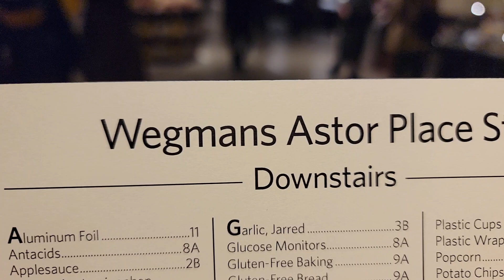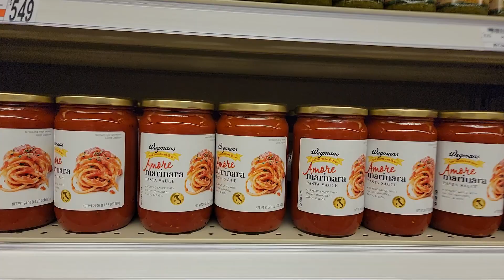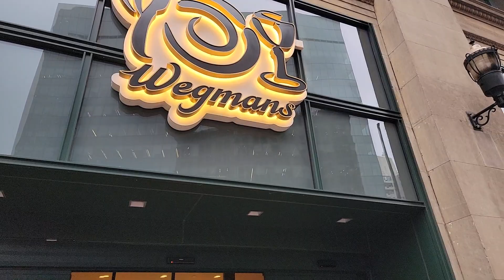NYC Views Checking out the new Wegmans supermarket and Target in the East Village.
NYC Views Checking out the new Wegmans supermarket in Astor Place and the New Target in Union Square in the East Village.  Mirando dos lugares nuevo en El barrio del Este en la Ciudad de Nueva York.  El supermercado de Wegmans y la tienda de Target. ♥️